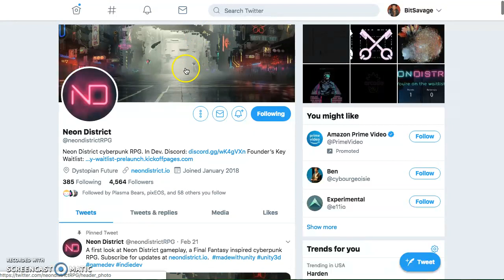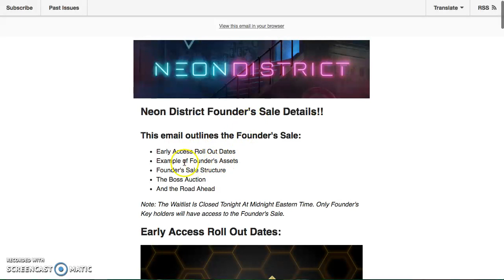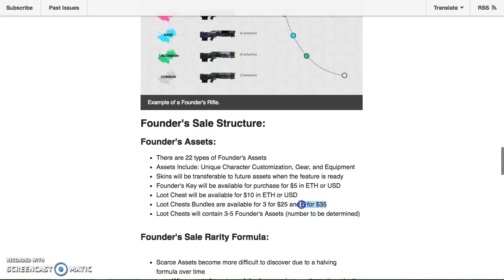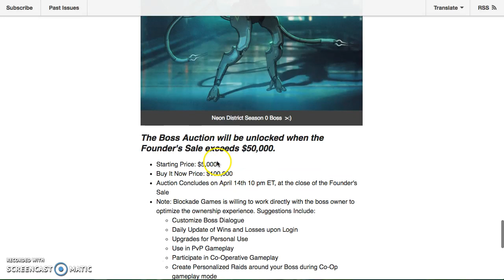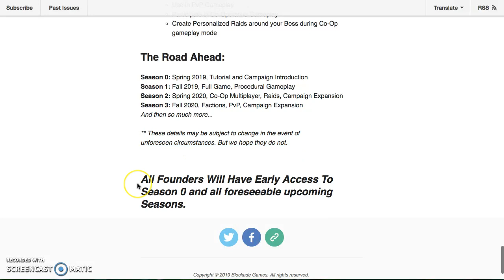NEON DISTRICT FOUNDER SALE! - GET A KEY NOW!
BitSavage
BitCoinCoreAcademy
PhenomenalMark
FinancialFreedom
GenerationalWealth